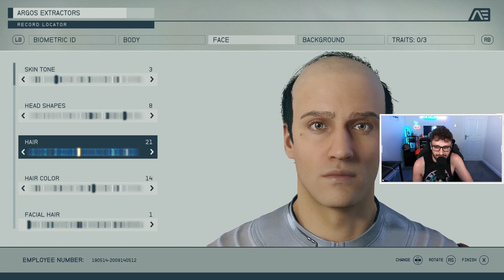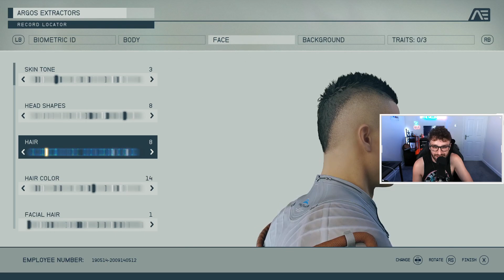Enter the Starfield - First ever playthrough with Vice Wolfpack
Join Vice as he enters in the galaxy of Starfield for the first time.

?sca_ref=2315702.Um1cnzDJhx